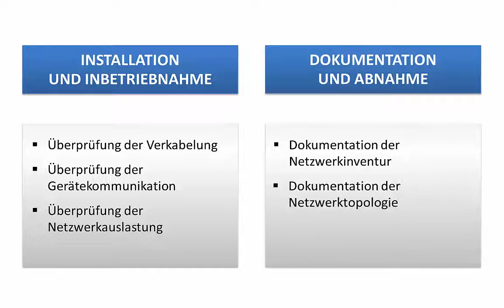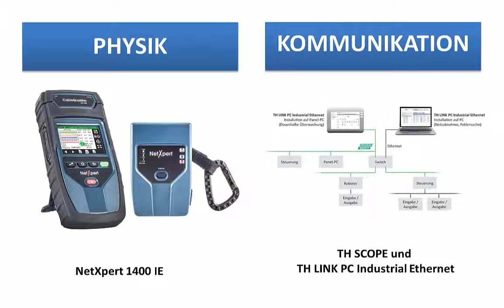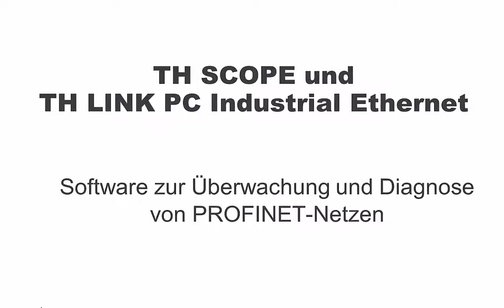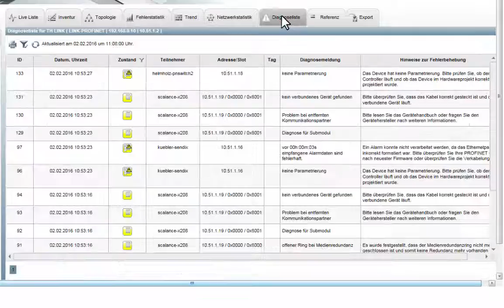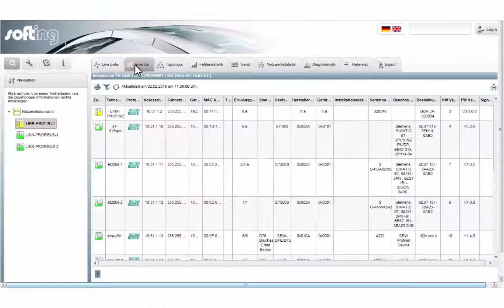Überprüfung und Abnahme von PROFINET-Installationen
Dieses Video erklärt Ihnen die notwendigen Arbeitsschritte und zeigt Ihnen, mit welchen Werkzeugen Sie die Qualität Ihrer PROFINET-Installation überprüfen und dokumentieren können.